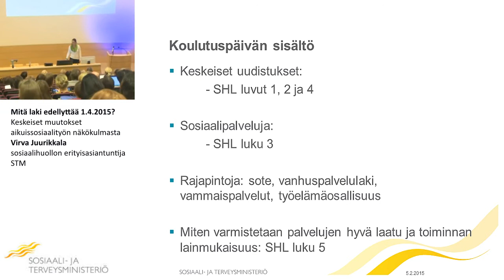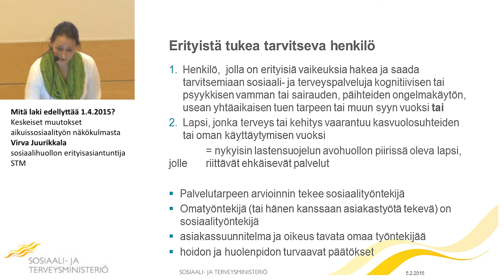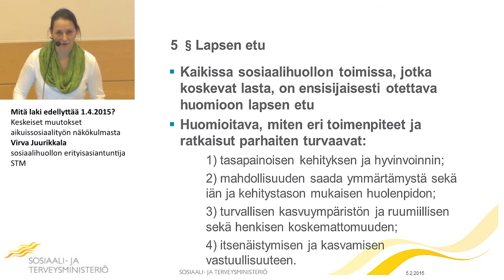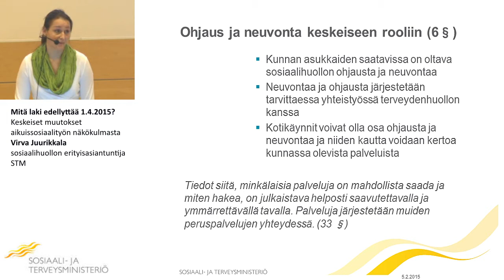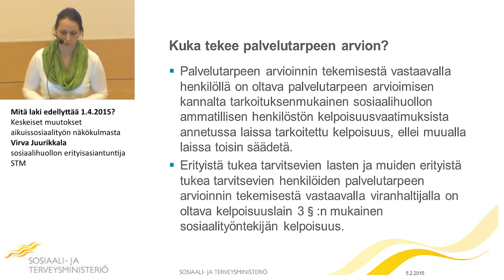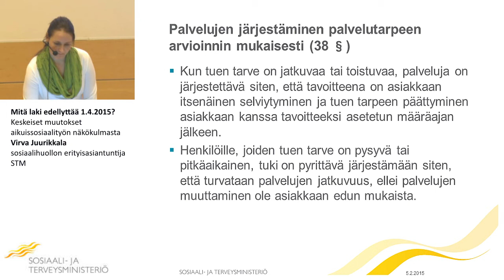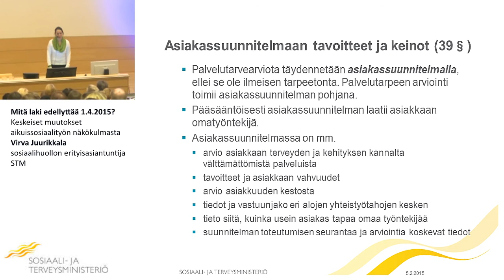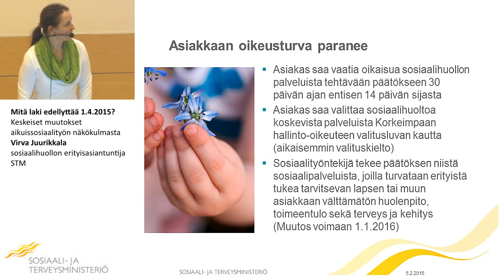Mitä laki edellyttää 1.4.2015? Keskeiset muutokset aikuissosiaalityön näkökulmasta, Osa1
SOSIAALIHUOLTOLAKI UUDISTUU
ALUEKIERROS KEVÄT 2015
Teemapäivä 2. Aikuisten palvelut
Virva Juurikkala, sosiaalihuollon erityisasiantuntija, STM